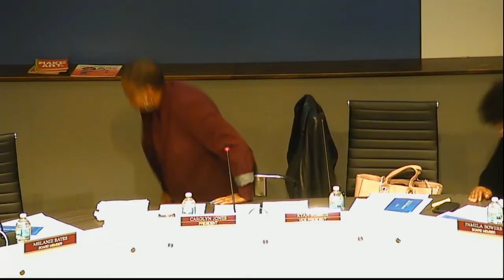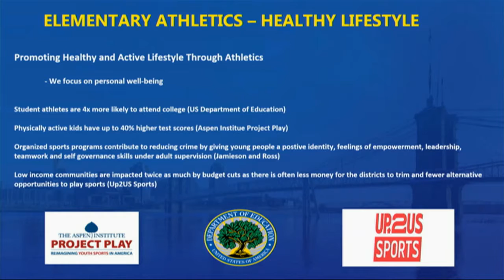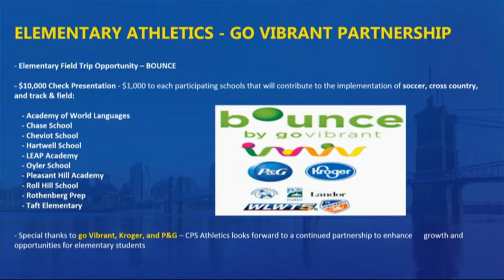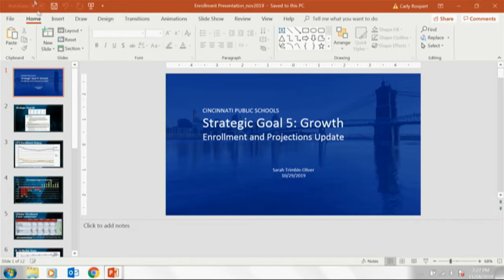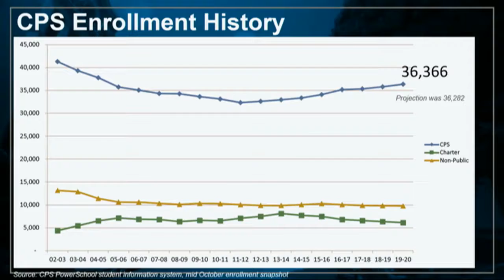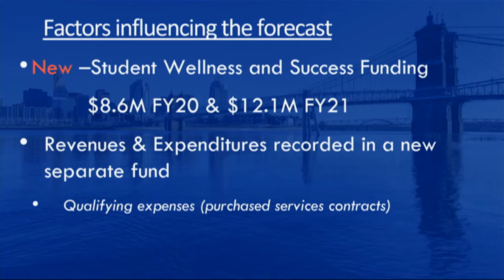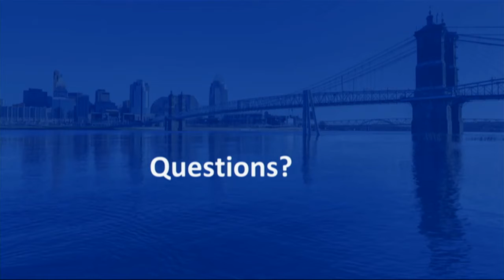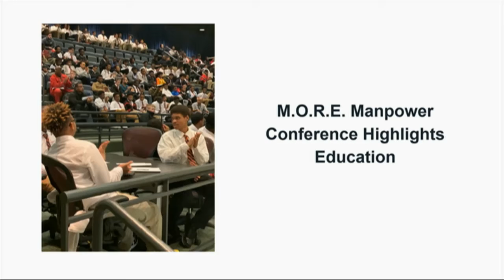CPS Board of Education - November 18, 2019